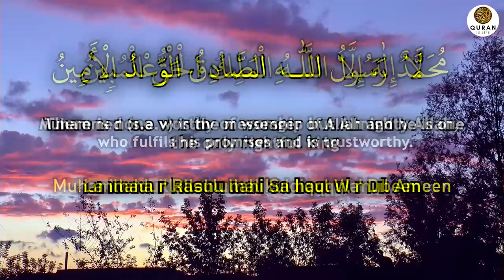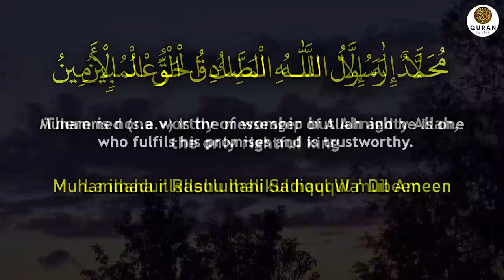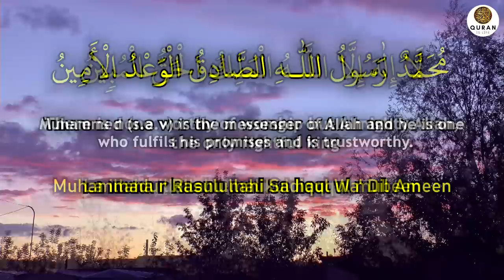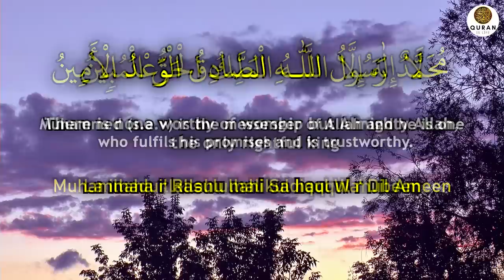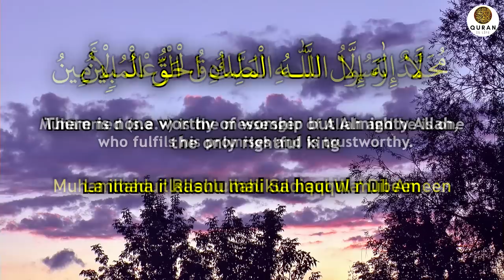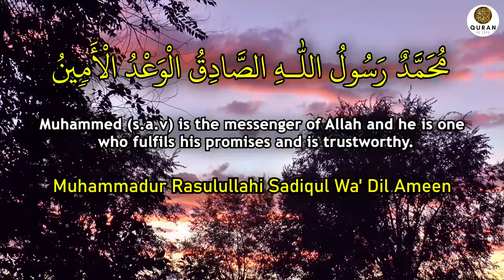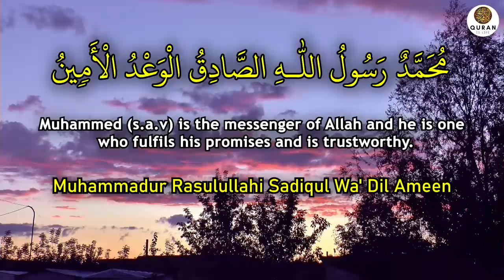After Reading This Powerful Dua, Allah(swt) Will End All Your Troubles In Your Life! - Quran Is Life